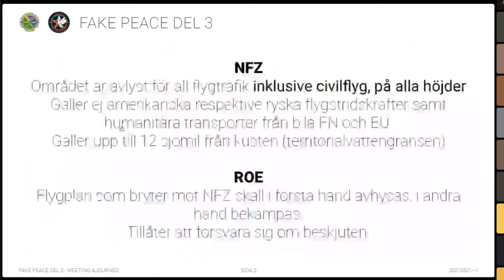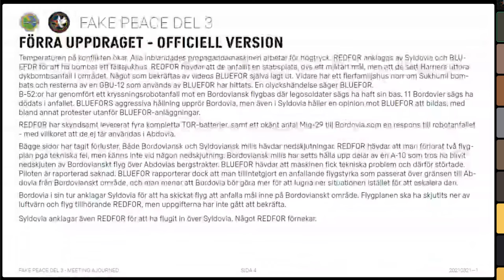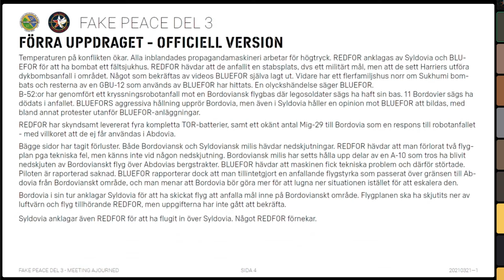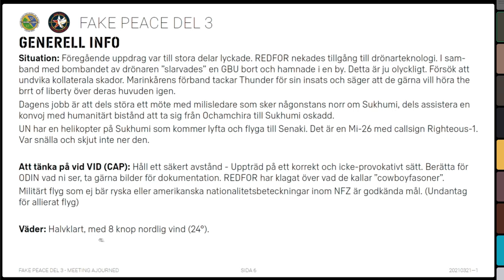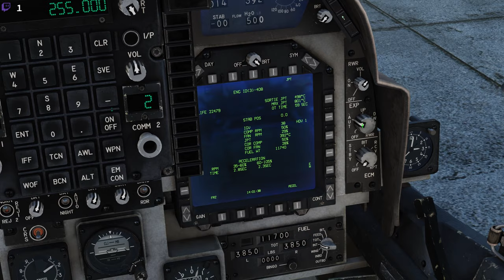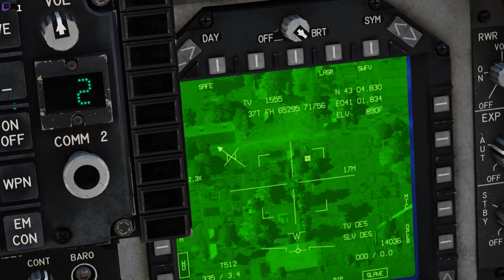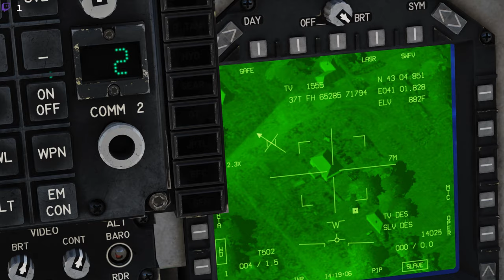DCS Operation Fake Peace III: Under beskjutning